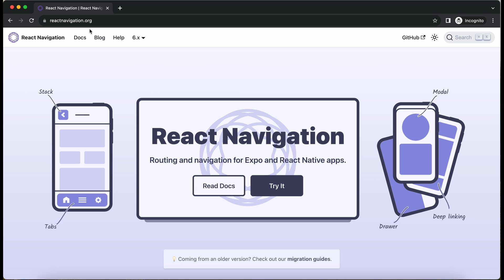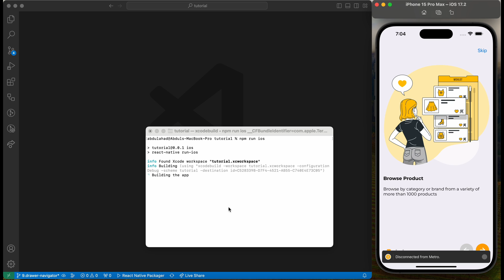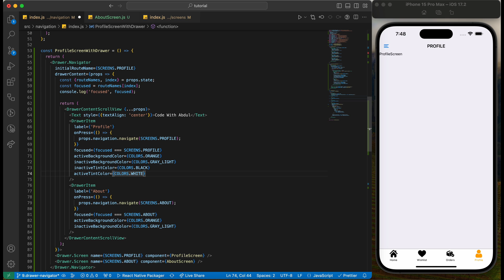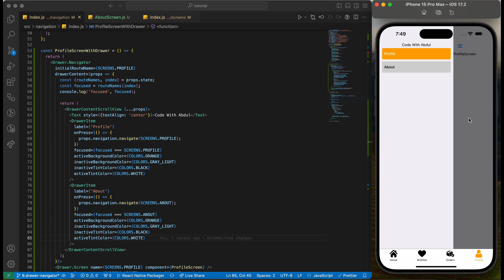9. Step-by-Step Guide: Building a Custom Drawer Navigator | React Native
In this comprehensive tutorial, learn how to create a customized drawer navigator in React Native from scratch. Follow along as we dive into the intricacies of navigation customization, styling, and functionalities to create a sleek and intuitive user experience for your mobile app. Unlock the power of React Native as we guide you through each step, empowering you to build a dynamic, and responsive drawer navigation system tailored to your project's unique needs.